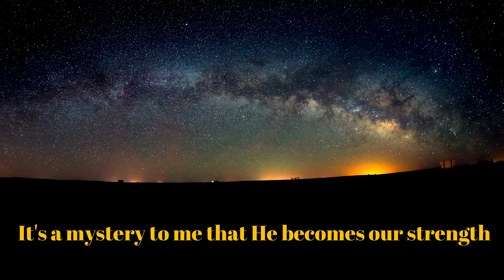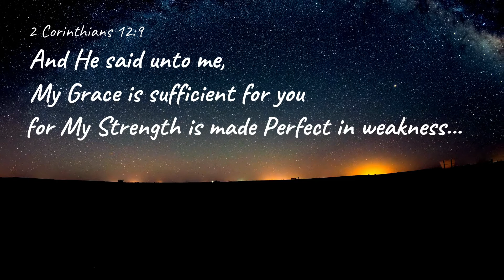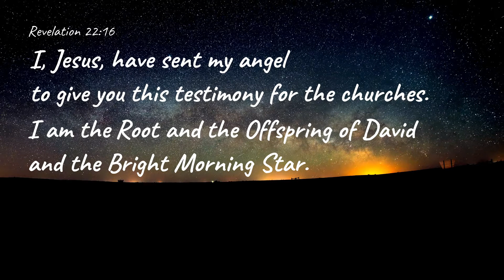Strong (with added instrumentation by Dave Greer)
Twice widowed by the age of 57...and people tell me I'm handling it so well..."You're so strong," they say. Well, I don't feel very strong. So all I can say is that strength you see must be from God. Paul spoke of this mysterious strength in 2 Corinthians 12:9 ...But he said to me, "My grace is sufficient for you, for my power is made perfect in weakness." Therefore I will boast all the more gladly about my weaknesses, so that Christ's power may rest on me. Well said, Paul.

Thank you Dave Greer for your talent and creativity in added instrumentation to this project!
"Arc of the Galaxy Video" flickr photo by snowpeak shared under a Creative Commons (BY) license